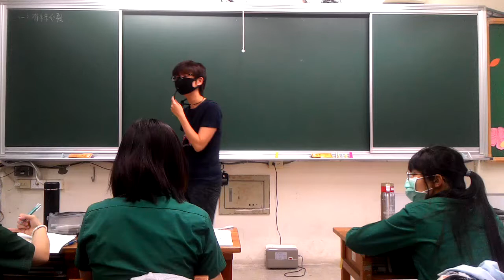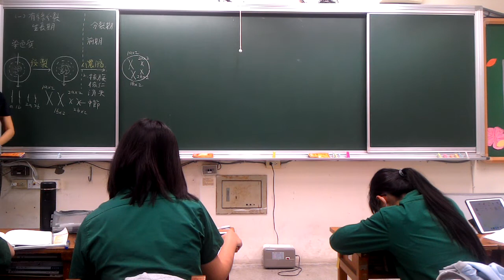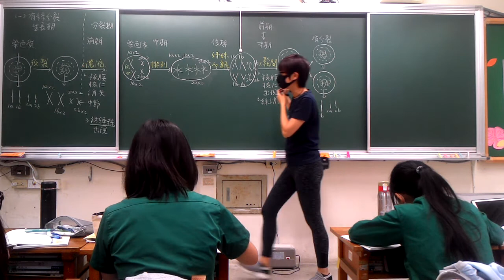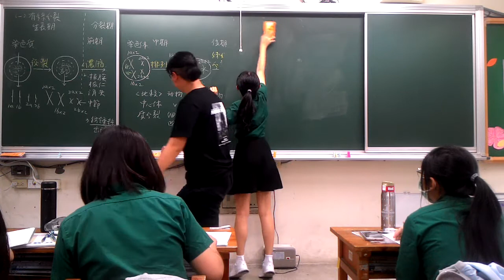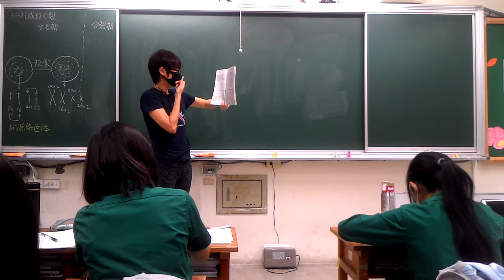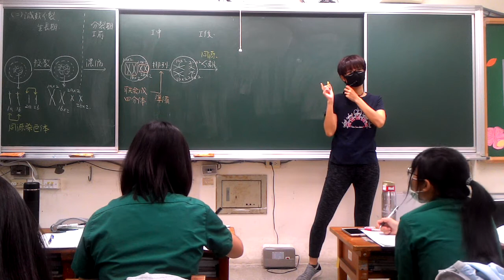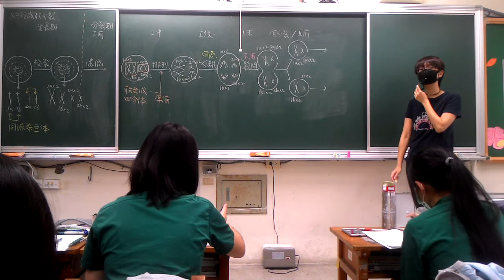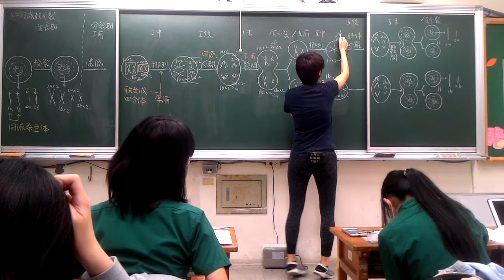生物 1-4 有絲分裂~減數分裂